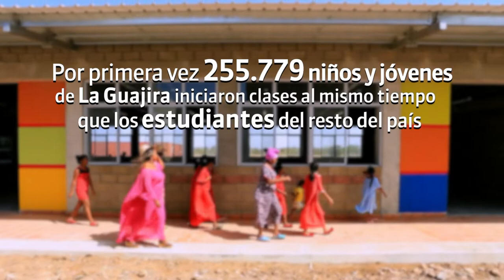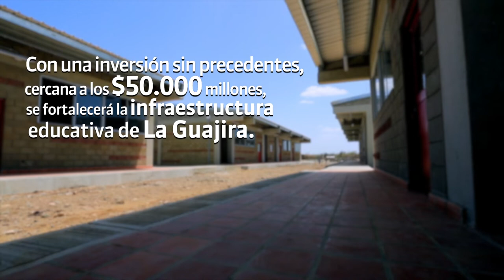Educación en La Guajira - Colombia Aprende